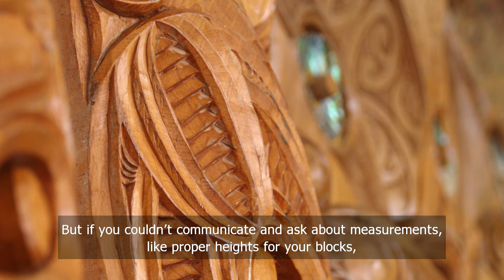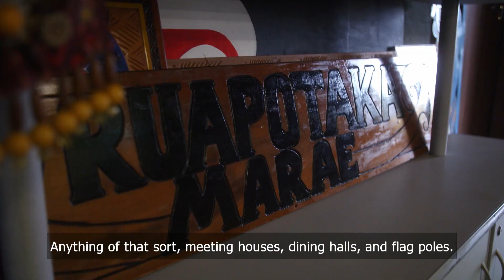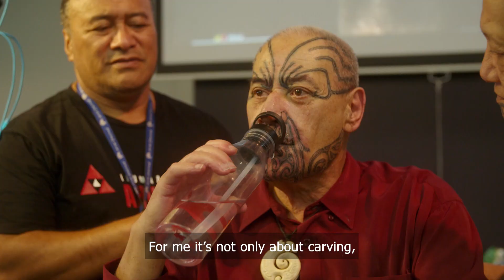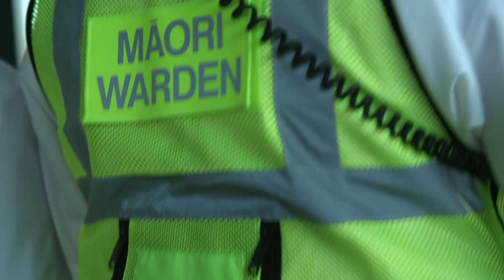WAKA HUIA - LAURIE NICHOLAS FULL EPISODE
Our Maori arts are a gift handed down through the generations. Each branch has its own beliefs. We can see this through the many marae we have around our country. But how does one learn this knowledge? We hear from Lauri Nicholas as he speaks about his journey to becoming a master carver and how maybe a change in tikanga is the answer to the continuation of our traditions.
Director: Kimo Houltham